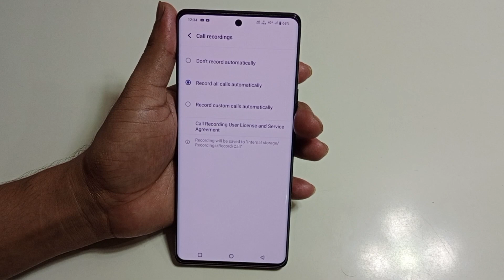Vivo v30 5g me call recording kaise kare | how to call recording in Vivo v30 5g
hello friends aaj ki is video ke madhyam se Maine aap logo ko bataya hai ki Vivo v30 5g mobile me call recording kaise Kiya jata hai

topic.
Vivo v30 5g call recording setting
Vivo v30 5g call recording
Vivo v30 5g me call recording kaise karte hai
Vivo v30 5g me call record kaise kare
Vivo v30 5g call setting